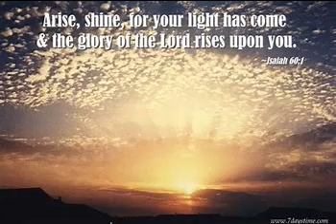a song by michael conti